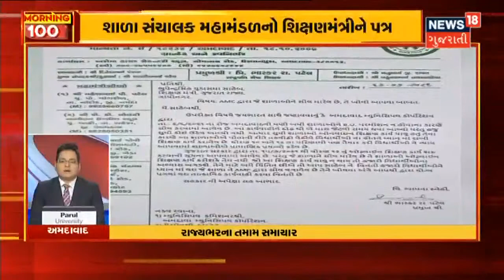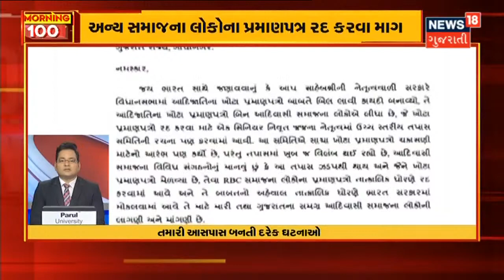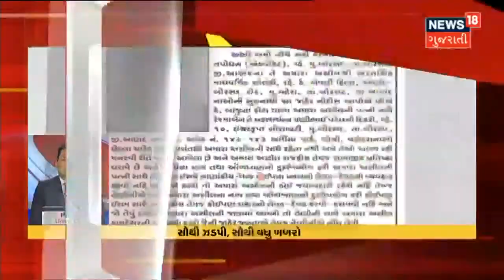રાજ્યમાં આવી શકે છે વસ્તી નિયંત્રણ કાયદો | Morning 100 | News18 Gujarati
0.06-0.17  PM Modi 16 July એ Gandhinagar Railway Station Redevelopment Project નું Virtually લોકાર્પણ કરશે
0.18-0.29  PM Surendranagar-પીપાવાવ પ્રોજેક્ટનું પણ લોકાર્પણ કરશે
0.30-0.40 રાજ્યમાં આવી શકે છે વસ્તી નિયંત્રણ કાયદો